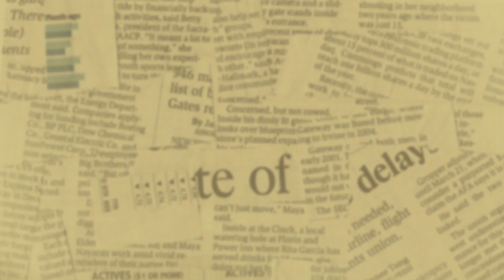[영화 속 요리] 예쁜 봄날의 딸기 프레지에 . 영화 '세상의 모든디저트 :러브사라'(Movie 'Love Sarah', Strawberry Fraisier)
🌲안녕하세요 마담하이케입니다!🌲

안녕하세요. 마담하이케입니다. 이제 포근한 봄날이 시작되었어요.
곧 사방에 벚꽃이 피기 시작 할 날도 머지않았군요.

오늘 만나게 될 영화는 얼마전 개봉했던 '세상의 모든 디저트-러브사라'입니다.

영화 시작부터  영국의 템즈강변과 런던아이
그리고 타워브릿지등과 같은 아름다운 풍경을 즐기실 수
있어요.
하지만 영화는 그런 풍경속에서 아픔을 먼저 보여줍니다.

사라라는 인물의 죽음으로 시작되는 그리움이 내내 영화를
이끌어가는 힘을 가지고 있습니다.
 그 그리움은 남은 자들이 살아가는 힘이면서 동시에
런던에 살고있는 전세계로부터 온 이방인들의 그리운 고향의 맛을 전하는 사랑방과 같은 따스함을 전하는 메신저로써  러브사라라는 디저트가게를 열게하죠.

어쩌면 음식을 통해 등장인물들 모두를 비롯해 보는 이들로 하여금 위로를 전하는 따뜻함을 보여주는 영화이기도 합니다. 삶을 통해 지치고 아픈 마음을 종종 달콤한 초콜렛 하나에 의지 할 때가 있습니다. 음식은 단순히 배고픔을 달래는 것 만이 아니라 잊혀졌던 추억과 사랑도 떠올리게
하는 힘이 있음을 이 영화는 말해주려 노력합니다.
거창한 플롯의 개연성을 잠시 잊고 그저 예쁜 디저트와 풍경을 보는 것으로도 힐링이 된다면 그것으로도
의미가 있지않을지 싶어요.

영화 속에는 호주의 레밍턴 케이크, 프랑스의 딸기프레지에,   이스파한, 터키의 바클라바등등 눈과 미각을 자극하는 예쁜 디저트들이 등장합니다.
이 또한 이 영화를 보는 재미중 하나겠지요.

저는 오늘 이 봄날에 어울리는 딸기 프레지에를 만들어 볼건데요. 즐겁게 감상하시길 바래요.

🌲마담하이케의 재료🌲
* 제누와즈 만들기

박력분 90g(미리 2번 체에 내려두기)
 설탕  90g
계란 3개(흰자3,노른자3)
코코넛오일(식물성오일)23g
우유30g
소금1g
바닐라익스트렉2.5g

*필링 요거트크림 만들기

플레인요거트 130g
생크림 250 g
설탕 60g
판젤라틴 4g

*딸기 250g

*장식용 생크림
생크림 50g
설탕 5g

딸기가루 약간, 요거트가루 약간

🌲MUSIC🌲